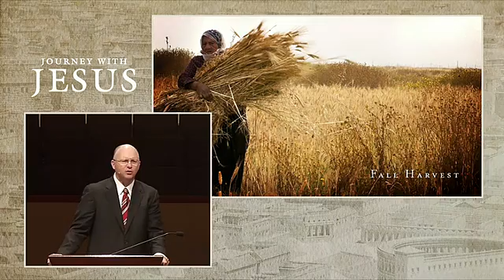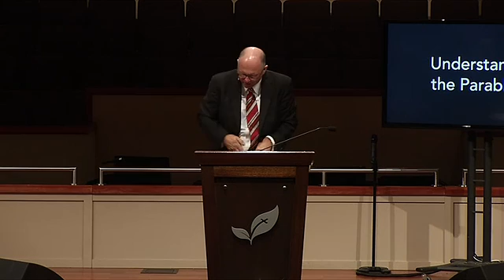He Came to Me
soloist - with a Bible-based message following